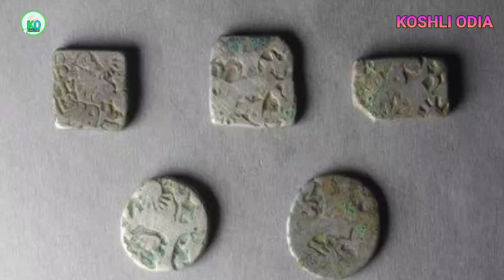Asurgarh Ford Kalahandi Odisha| ଅସୁରଗର୍ଡ ଦୁର୍ଗ କଳାହାଣ୍ଡି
If you don't want to miss any videos of our channel..
Bg FFF chh f CT Hi xS

About-
Koshli odia YouTube channel runs by SAROJ KUMAR BARIK. This channel provides content related to Historical sites, Famous temple, Famous place, old sites,Discover new place, information local area, etc..

KOSHLI ODIA YouTube channel runs by Mr. SAROJ KUMAR BARIK, with help of camera Mr.Niku Barik

Follow On 👇

FACEBOOK I'D
Saroj kumar Barik :-

INSTAGRAM I'D :-
Saroj kumar Barik

Some important key of Saroj Barik

Koshli Odia
Koshli Odia video
Koshli Odia all videos
Saroj kumar Barik
Saroj Barik
Saroj kumar Barik YouTube channel
Saroj Barik YouTube channel
Saroj kumar Barik video
Saroj Barik video
ସରୋଜ କୁମାର ବାରିକ ଭିଡିଓ
ସରୋଜ ବାରିକ୍
ସରୋଜ କୁମାର ବାରିକ
All Saroj Barik video
YouTube channel Saroj
Saroj kumar Barik YouTube
Saroj Barik YouTube